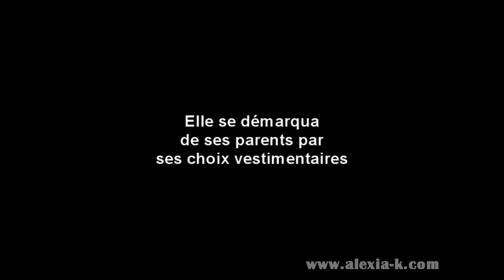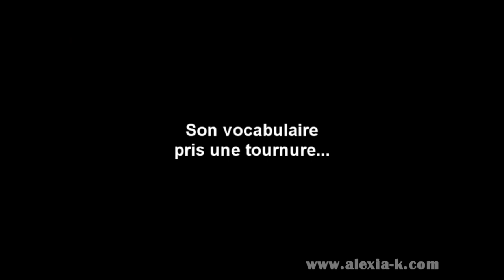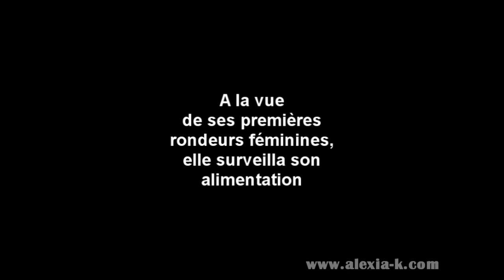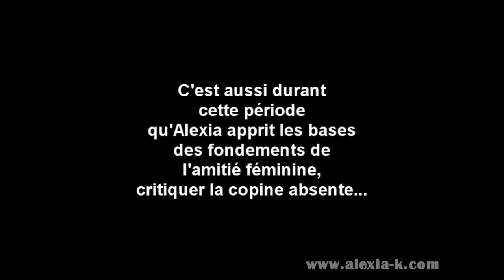Sketch sur l'adolescence Alexia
Alexia dans l'âge ingrat, ça donne. ça.